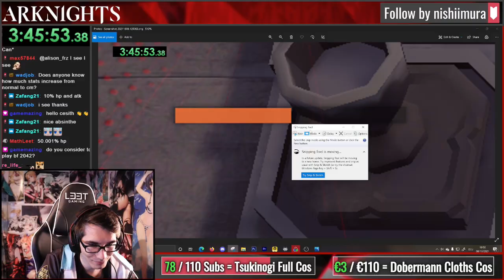That Is Not 50%?!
Arknights is trolling me again